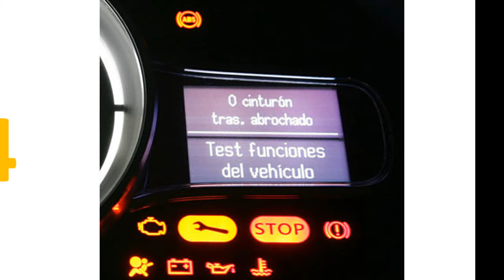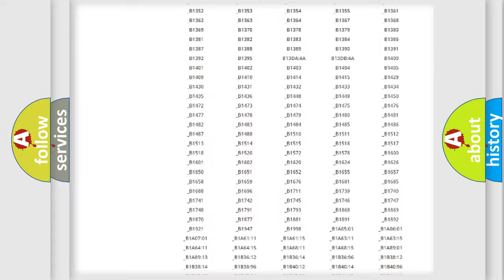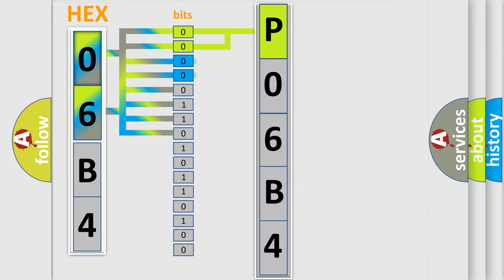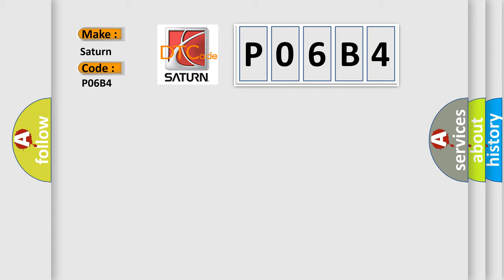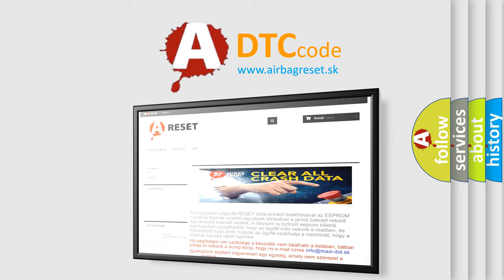DTC Saturn P06B4 Short Explanation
Contents:
0:21 Basic DTC analysis according to OBD2 protocol standard.
1:48 Insight into programming
2:58 A diagnostically understandable description of the Diagnostic Trouble Code
3:05 Basic error definition

Make:
Saturn
Code:
P06B4
Definition:
Wheel Speed Signal Left Rear Rationality
Description: